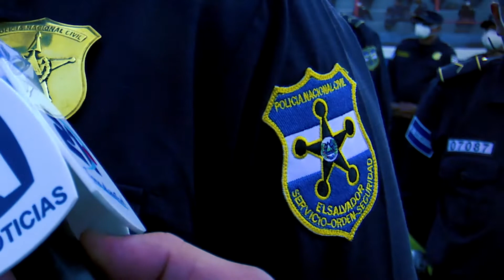Son guerreros que arriesgan sus vidas y fueron reconocidos con merecidos ascensos.